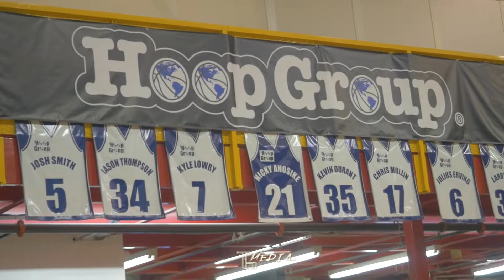2018 Basketball Spotlight Tip Off Classic Full Highlight mix.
The 2018 Basketball Spoltight Tip Off Classic featured some of the finest talent in the Northeast Region. BBallspotlight has fetaured some of the top players in the country for the last decade.